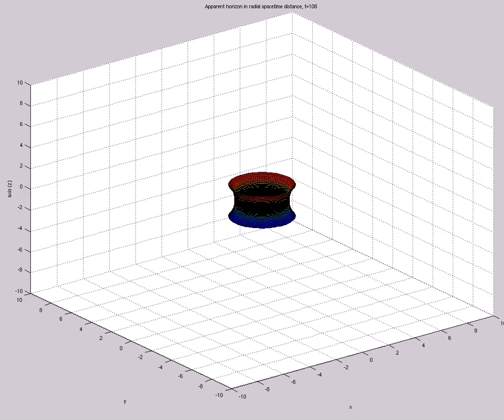Apparent Horizon in Radial Spacetime Distance (A=-1e-5,s0=3,etamax=10,400X60,mix,t=126)